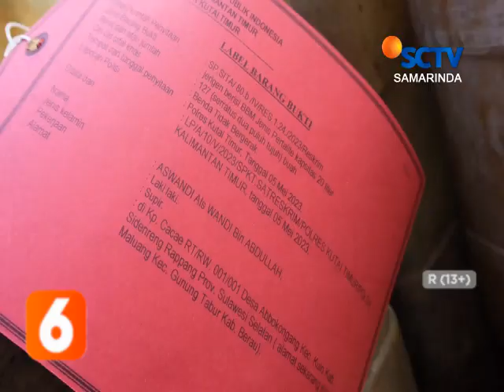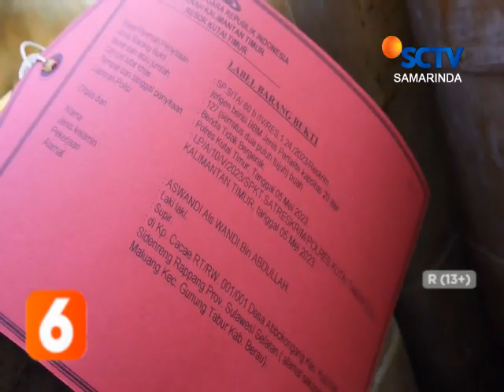KUTAI TIMUR // PENIMBUN BBM BERSUBSIDI DIBEKUK